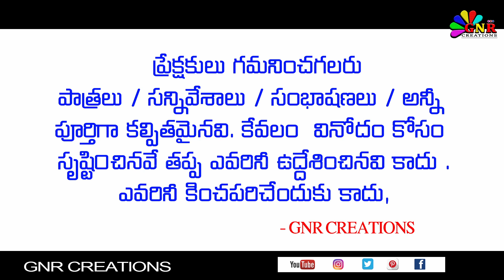Devanartaki (chintamani) comedy part - 3 || సుబ్బారావు , కనకం Comedy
కడప జిల్లా బద్వేలు మండలం 20 వార్డు బోవిళ్లవారి పల్లె గ్రామంలో

దేవనర్తకి : రత్నశ్రీ
సుబ్బారావు : అద్దంకి శ్రీనివాసరావు
కనకం : యస్.కె.శిలార్
రాధ : గుడివాడ కుమారి